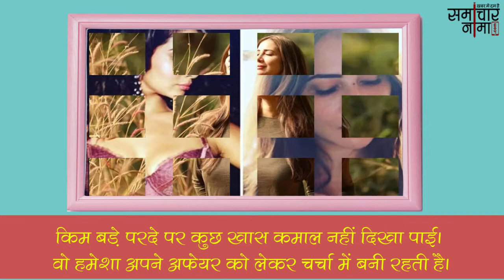युवराज सिंह के साथ रह चुका है इस एक्ट्रेस का अफेयर, अब पति से रहती हैं अलग